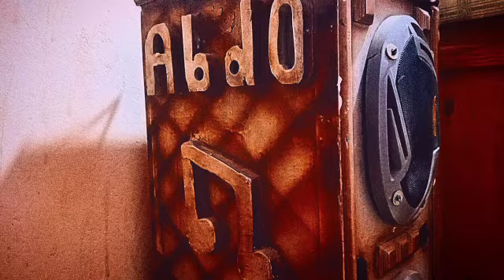لأصحاب القلوب القويه سستم ناار For those with strong hearts, a fire system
اقوي موسيقي For those with strong hearts, a fire system